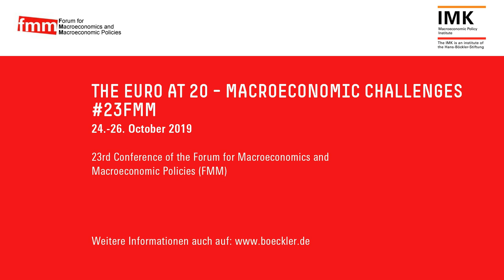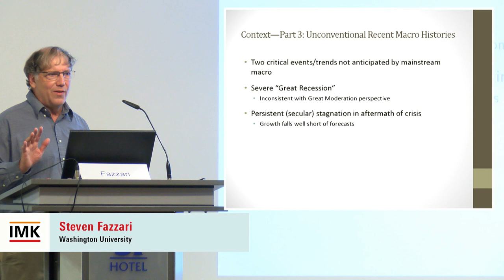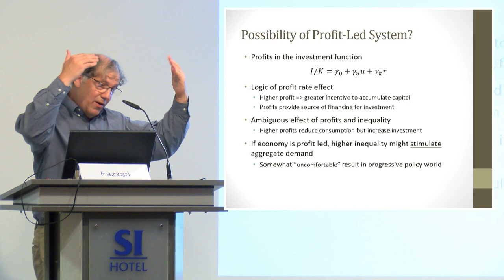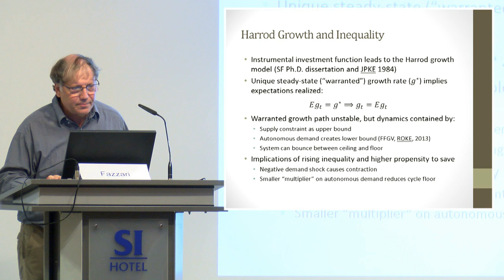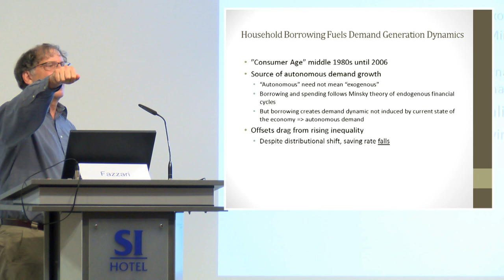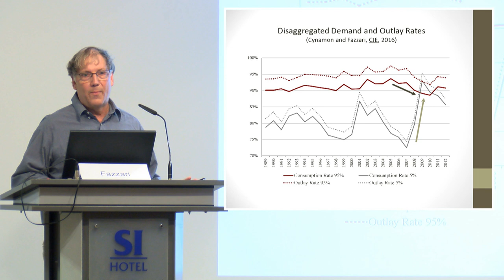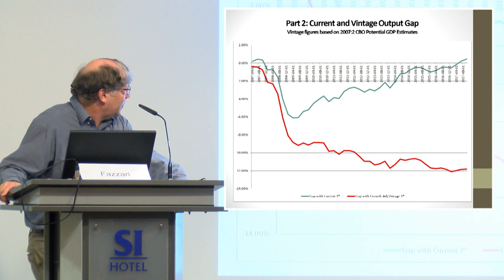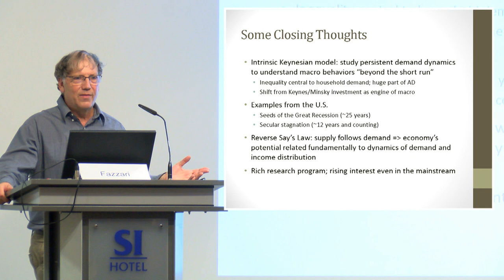03 Keynote Fazzari Income distribution and aggregate demand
2019 marks the 20th anniversary of the introduction of the Euro, replacing 11 national currencies. The two decades have been characterised by geographical extension to nowadays 19 countries, a modest increase in the Euro’s international role, but also by the build-up of unsustainable imbalances, and a long and deep economic and political crisis specific to many countries sharing the common currency. In response, substantial reforms have been undertaken without, though, resolving a number of key economic governance weaknesses. Since even before its birth the euro has been a subject of controversial debate amongst economists of all schools. That debate has only intensified since the crisis. Now emerging into “adulthood”, serious questions remain. Is the common currency sustainable in something like its present form? What economic policies are feasible within the current framework? What crucial reforms need to be pushed through? Can a path back to national currencies be trodden while avoiding a major crisis?

There will be a day of introductory lectures for graduate students on 24th October prior to the opening panel, featuring the following topics in heterodox economics:

Marc Lavoie (University of Paris 13, France): History and fundamentals of Post-Keynesian Macroeconomics.
Steven Fazzari (Washington University in St. Louis, USA): Income distribution and aggregate demand.